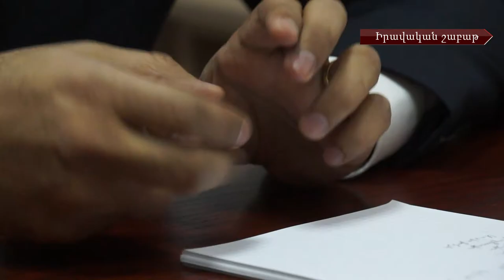Հայոց Ցեղասպանություն. ապացույցներն ու իրավական խնդիրները